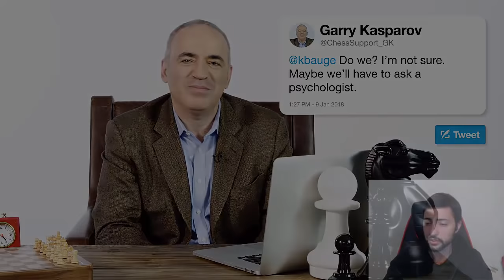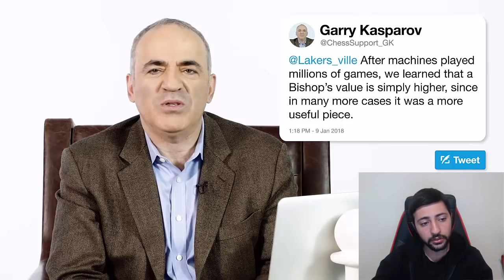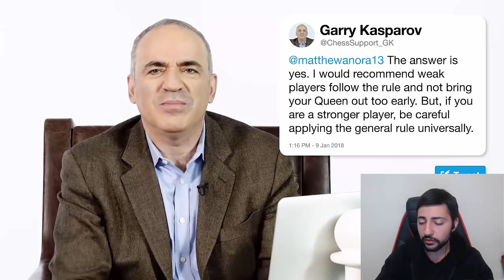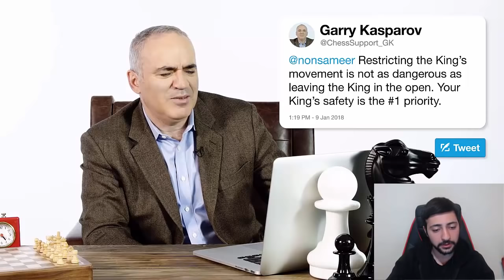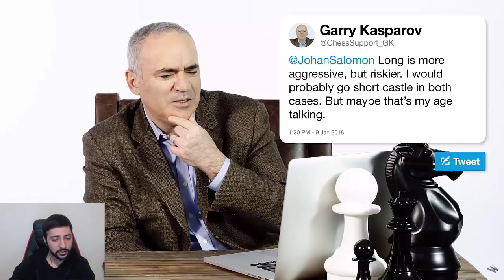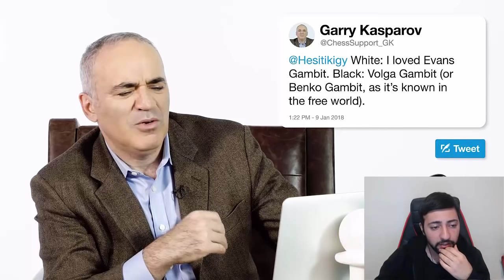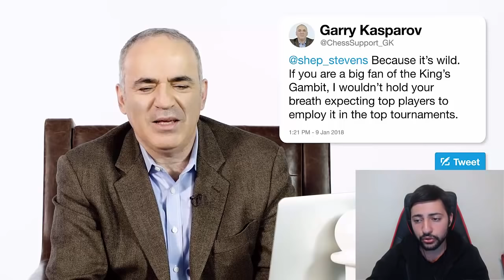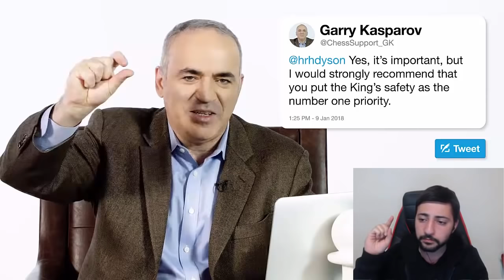Garry Kasparov ile Soru Cevap! | Satranç Ustaları [2020]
Garry Kasparov'un satranç hakkında yabancılar tarafından en çok sorulan soruları ve Kasparov'un verdiği cevapları sizlere Türkçe bir şekilde aktarmaya çalıştım. Umarım hoşunuza gider!

Bu kanalın diğer Videoların'da sizlere satranç ile ilgili analizler, satranç açılışları, oyun ortası ve oyununuzu geliştirecek kaliteli içerikler hazırladım. Tüm satranç konuları ayrıca seri olarak oynatma listelerimden takip edebilirsiniz.

▬ Kanal hakkında ▬▬▬▬▬▬▬▬

Satranç nasıl oynanır ve açılışlarda dikkat edilmesi gereken tüm hususlar nelerdir, kanalım „Hamle senin“ üzerinden seninle seve seve paylaşmak istiyorum. Elo’m yükselsin diyorsan, satranç ile yeni tanışmaya başladıysan, canlı yayında turnuvalara katılmaktan zevk alıyorsan, satrancın kişisel özellikleri güçlendirdiğine inanıyor ve satranç benim hayatım diyorsan, „Hamle senin“ kanalın’da doğru yerdesin. Senin için özenle hazırlanmiş her hafta yeni içerikler sunacağım.

▬ Destek ▬▬▬▬▬▬▬▬▬▬▬▬

Bu Kanalın arkasında, ben dahil, emeği geçen üç gönüllü arkadaş var. Hepimizin heycanı, sana kaliteli Videolar sunmak ve satrancının en üst seviyelere cıkmasında yardımcı olmak. Bunu yaparken hepimiz boş zamanımızdan ve hatta zaman zaman uykumuzdan seve seve vaz geçiyoruz. Cünkü sizlerden gelen o pozitif enerji ve destek, bizi daha iyi Videolar yapmaya motive ediyor.

Bu ara „Hamle Senin“ Kanalı hiçbir gelir elde etmiyor. Tüm masrafları tamamiyle şahsi bütcelerimizden karşılıyoruz.

Sana şimdiden teşekkür ediyor ve birdahaki Video’da buluşmamızı dört gözle bekliyoruz.